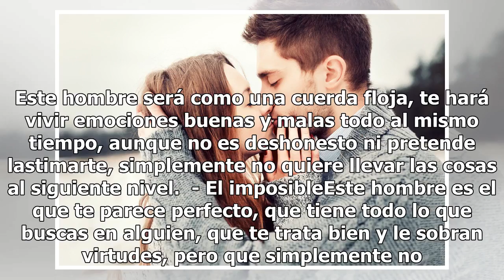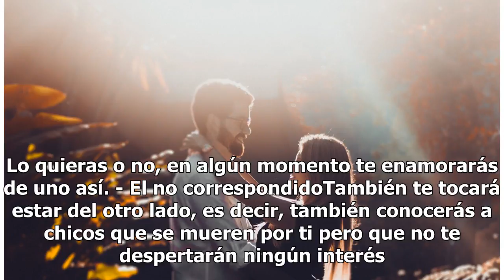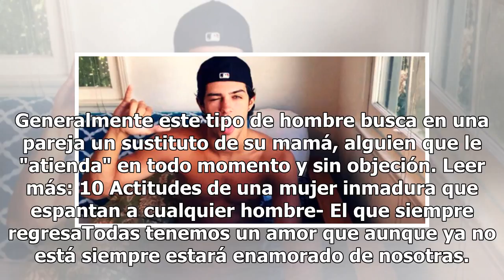7 tipos de hombres de los que te enamorarás a lo largo de tu vida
7 tipos de hombres de los que te enamorarás a lo largo de tu vida

Foto: Pexels Antes de encontrar al amor de tu vida tendrás que conocer a otros que te enseñen todo lo que quieres y lo que no. Hay quienes encuentran al suyo mucho antes, quizá en el primer intento y eso está bien, pero si en tu caso has conocido muchos hombres y todavía no das con el correcto, ento...